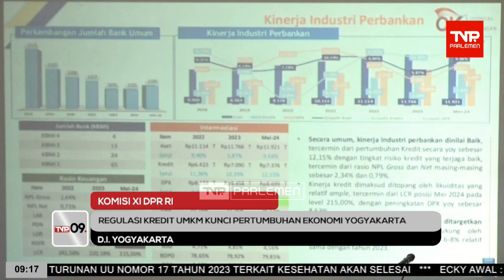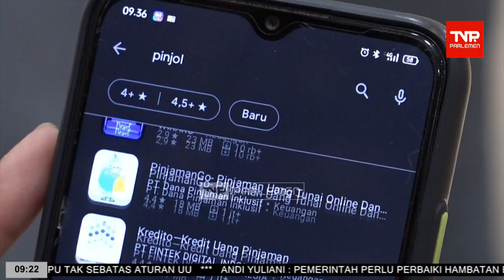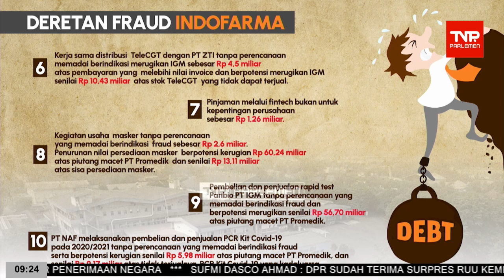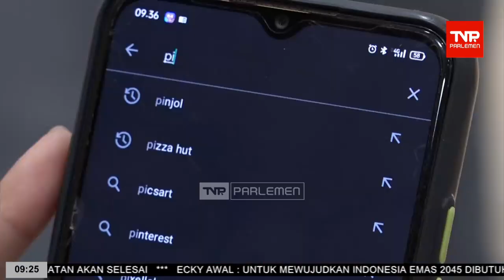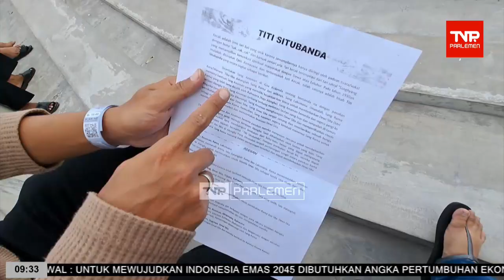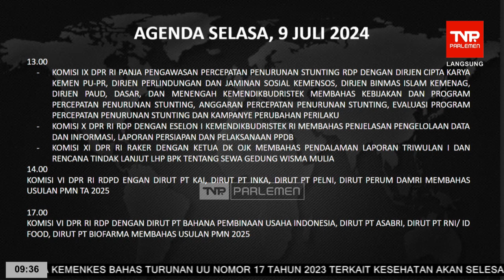TVR 09 - 09 Juli 2024